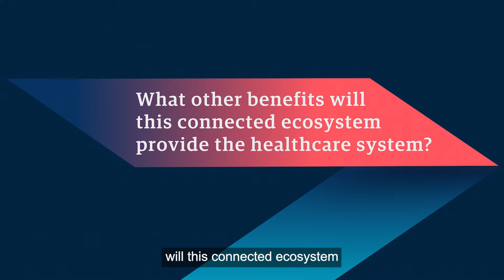10 Years of Transformation at Astellas - Counterfeit Drugs | Genpact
Hear from Shinya Suda, Astellas's senior vice president - Information Systems, a pharmaceutical company, as he shares his journey and views on the future of life sciences and healthcare.